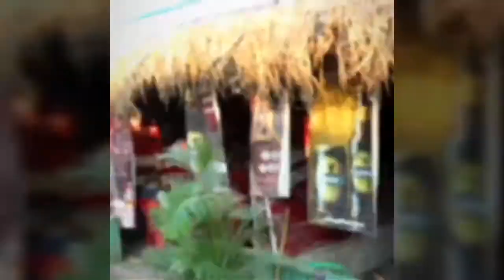Day 7 Summary Clip Poipet Cambodia, Red Light Districts and Sad Stories (WDYB Official)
Ever felt like carrying a label given to you by those who did not ask your name?

In this video we have a look at the back office of Poipet, where people sleep where they eat and how they go about their lives. Leakhena took us around the town and she also took us to the red-light district of Poipet. One of the weirdest experience we have ever had, but also some of the saddest stories we have heard on the whole trip.

Some more about us: We are a group on a mission to make a documentary on what people believe in the unreached parts of the world. We are in search of the untold stories and the radical reasons behind them.